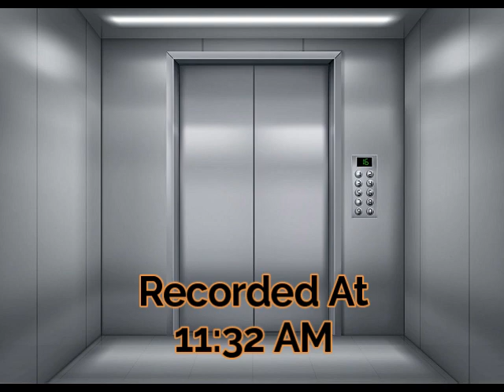Elevator Sound Effects Recorded By Me (10K Subscribers Special)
These are some authentic elevator sound effects that were previously recorded by me when I was visiting the house of a professor. She had elevator in her house. So, I decided to make quick sound effect recordings for your productions. Enjoy and please credit me for these sound effects.